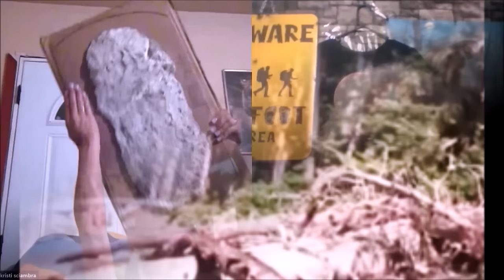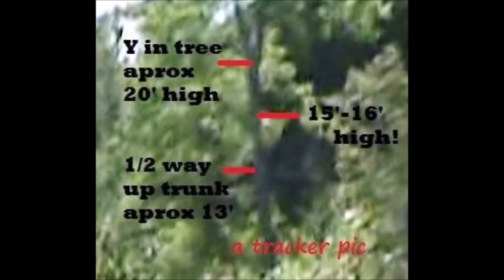FOUKE MONSTER CAUGHT ON CAMERA 2024! /DukeChat #25 ~ William Lunsford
WOODKNOCK THE Like button, and please share! William Lunsford, the Fouke Monster hunter, is back with MORE REAL encounters with, and pictures of, mysterious cryptids in the south, and announcements about the upcoming Nebraska Bigfoot Conference 2024 and the World Premeire of INEVITABLY FINDING BIGFOOT!    Join the Associate producers and get YOUR NAME in the credits, by sending much needed and greatly appreciated help to: PayPal.me/worldbigfootcentral THANK YOU AND GOD BLESS YOU IN HELPING US TRY AND CREATE A BETTER FUTURE!!